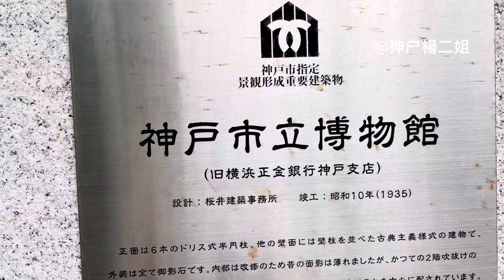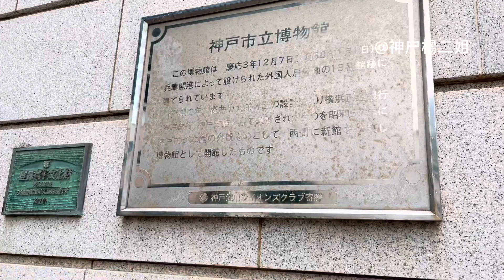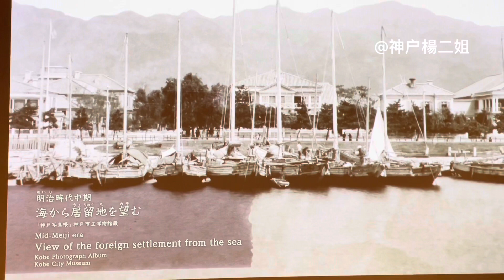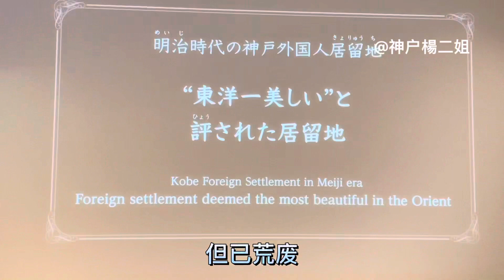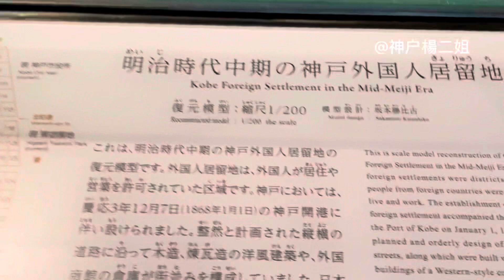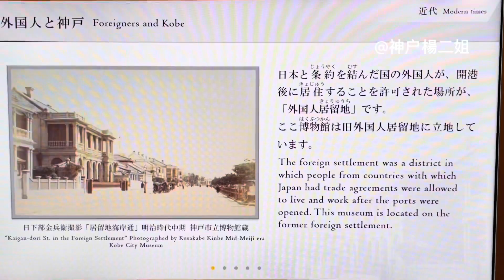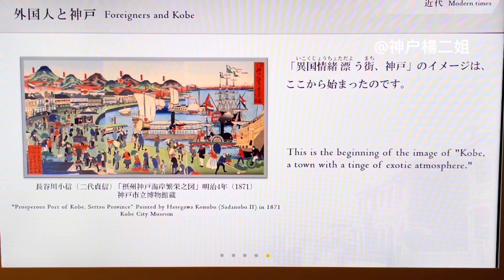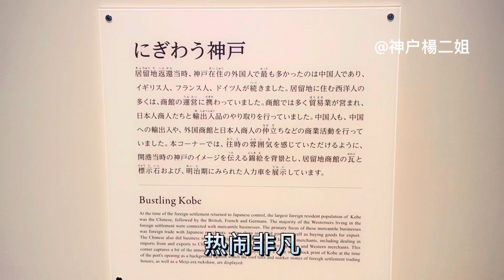神户市立博物馆一楼展厅，展示1868年神户开港后，许多外国商人涌进来做贸易，建欧式风格的楼房，将一个几十户人家的小渔村建设成像欧洲的某个小城镇，并逐渐发展成为日本的重要海港都市！